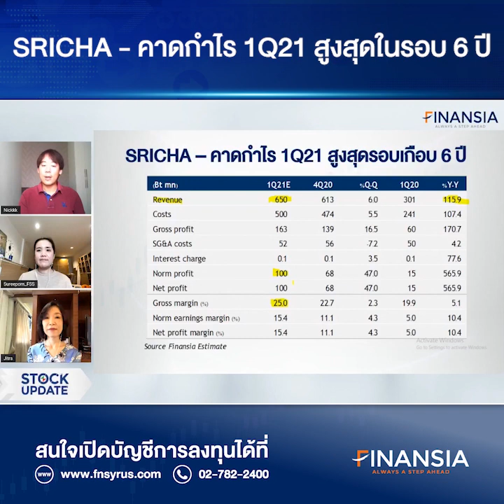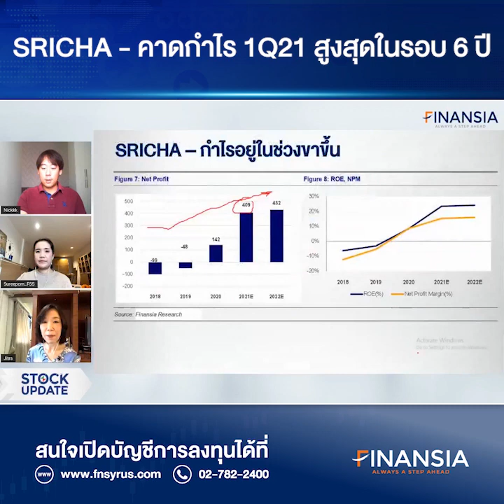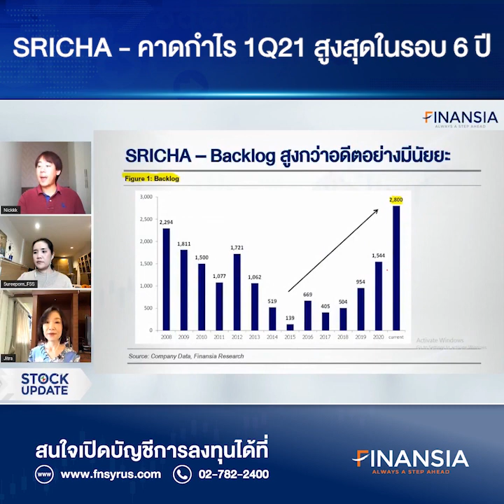🎯 หุ้นเด่น Finansia 13 พ.ค. 21 : SRICHA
- เราคาดกำไร 1Q21 +47% Q-Q, +566%  Y-Y สูงสุดในรอบเกือบ 6 ปี จากการรับรู้ Backlog ที่มีกว่า 1.8 พันลบ.จากสิ้นปีก่อน หนุนรายได้และ Margin ขยายตัว

- แนวโน้ม 2Q21-3Q21 ยังสดใสต่อเนื่อง และ Backlog ปัจจุบันรองรับคาดการณ์รายได้ปีนี้แล้ว 93% ทำให้ประมาณการกำไรปี 2021 ที่คาด +188% Y-Y แทบไม่มี Downside ราคาหุ้นเทรด PE เพียง 12 เท่า